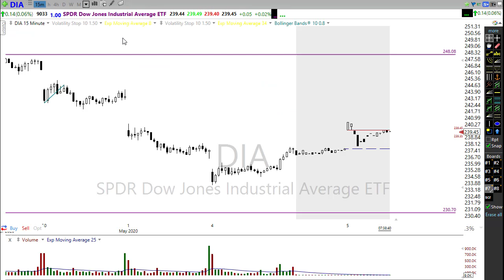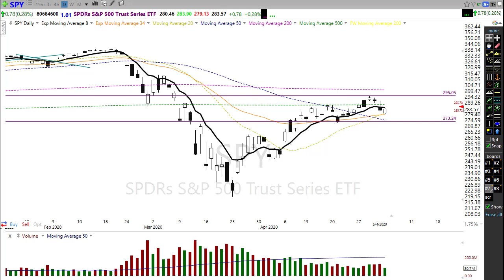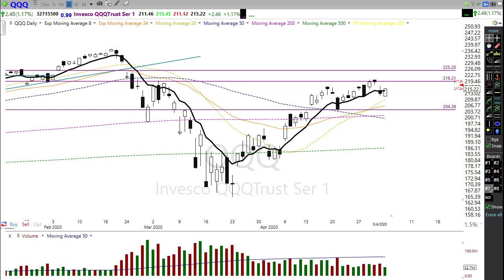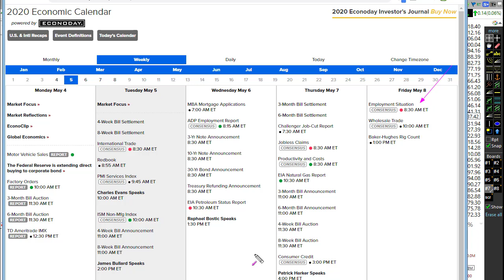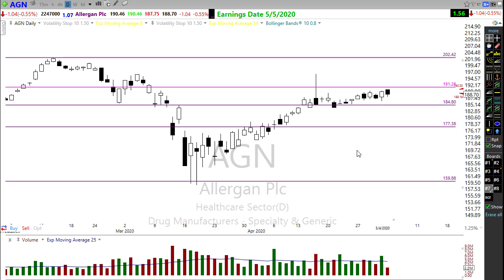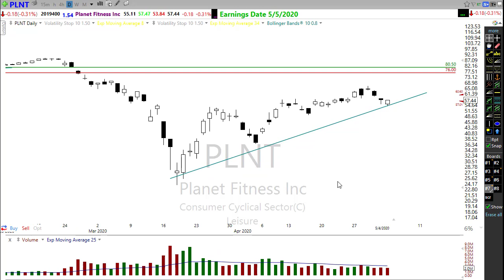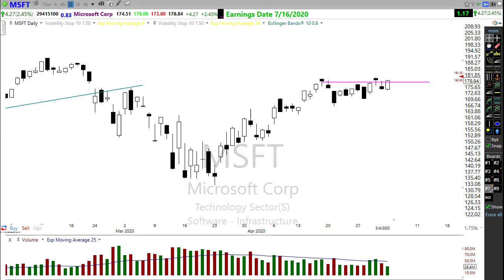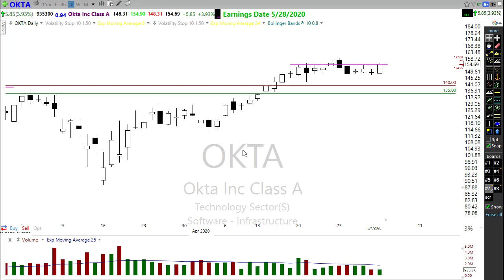Morning Market Prep | Stock & Options Trading | 5-5-20